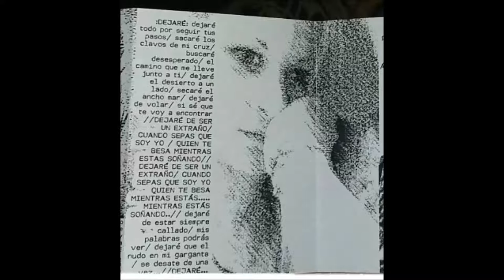TRIDENTE ROCK-DEJARE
TRIDENTE  ROCK,  banda de rock neuquina formada por Laura en bajo, Marko en bateria, Juan pablo en guitarra y voz
DEJARE,  6 tema del material lanzado en agosto de 2016 JUNGLAS DE CEMENTO